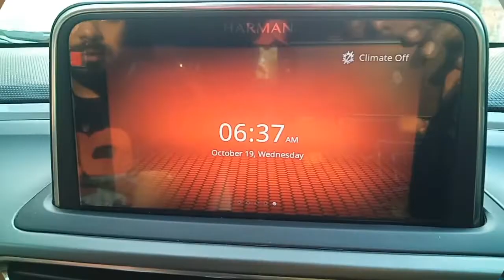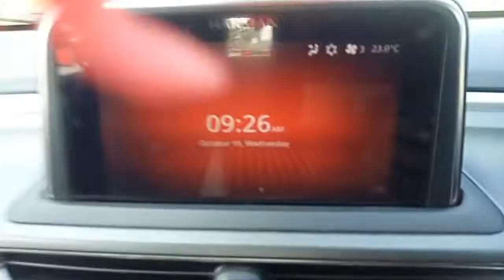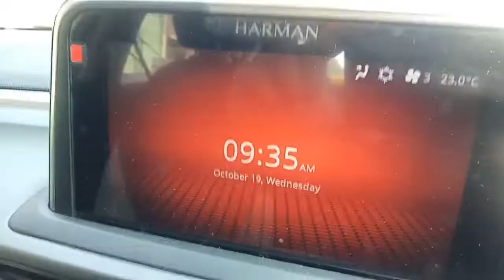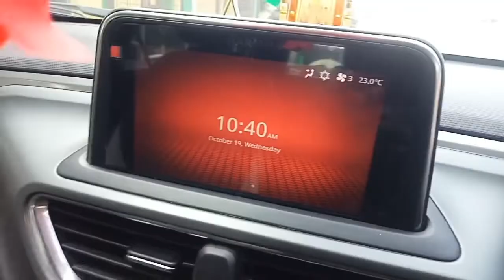Bilashipara Vlogs, =ALIPURDUAR to Bilashipara Journey song fun My 3rd Vlogs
City, Bilasipara. State, Assam. District, Dhubri.
bilasipara Latest Breaking News, Pictures, Videos, and Special Reports from The Bong boy SUVADEEP  Vlogs,
Enjoy Bilashipara tour
Alipurduar to Bilashipara
Nice butiful place
plese Sascribe my YouTube channel
and full video watching...